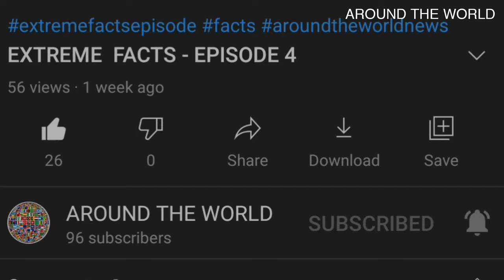MOUNT . RORAIMA - EXPLAINED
HI VIEWERS ! THIS VIDEO IS ABOUT MOUNT . RORAIMA , LOCATED IN THE  SOUTH AMERICA AND IN BORDER BETWEEN VENEZUELA , GUYANA  AND BRAZIL COUNTRIES.

TO KNOW  ABOUT MOUNT  RORAIMA  WATCH THE VIDEO COMPLETELY WITHOUT SKIPPING. TO LEARN  MORE INTERESTING NEWS AND INFORMATIONS AROUND THE WORLD PLEASE DO

    1. LIKE.
    2. SHARE.
    3. COMMENT.

                         BYE! BYE!BYE!